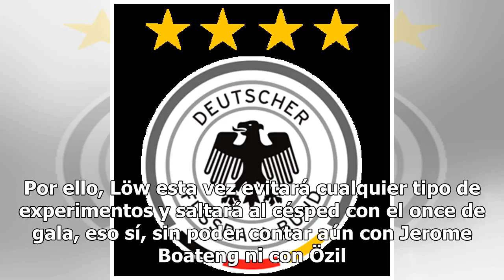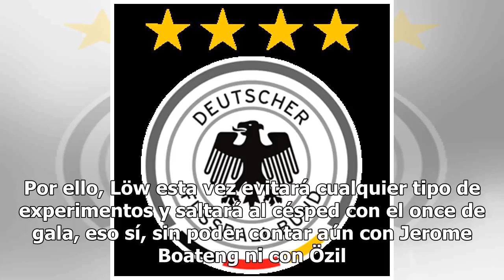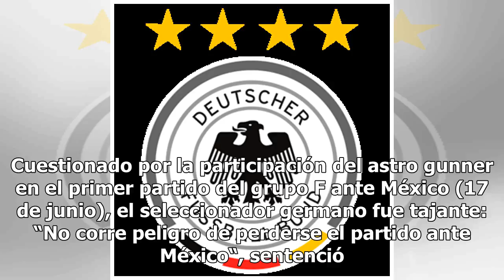La Mannschaft ensaya ante Arabia Saudí sin Özil ni Boateng